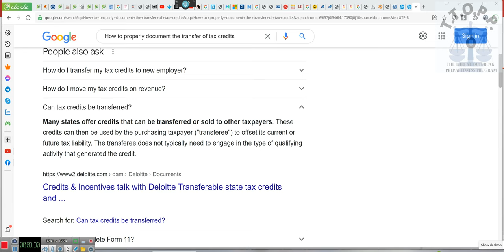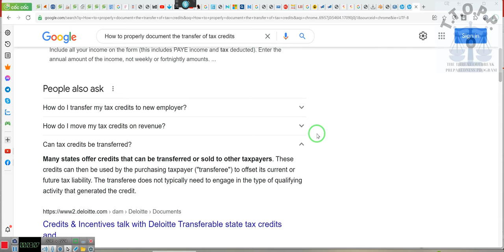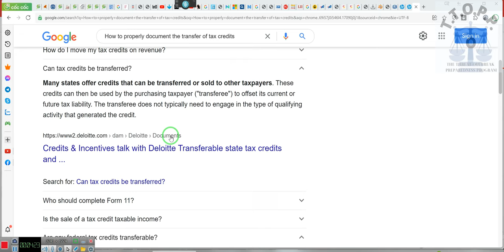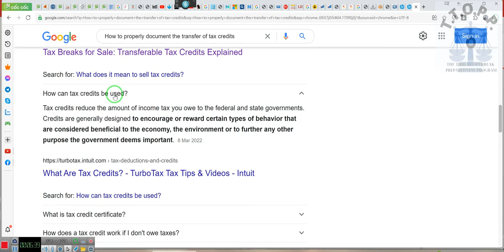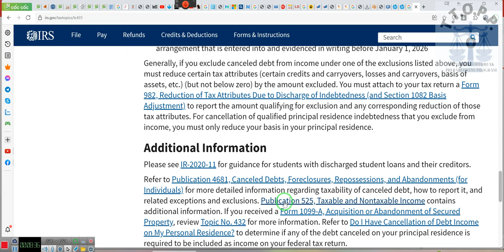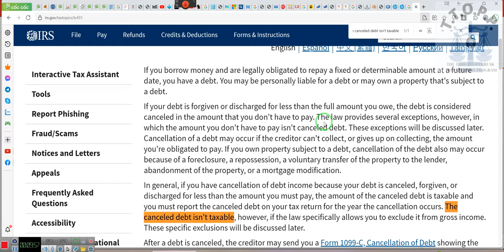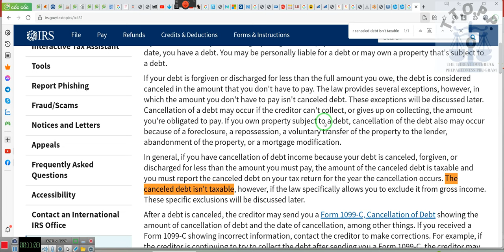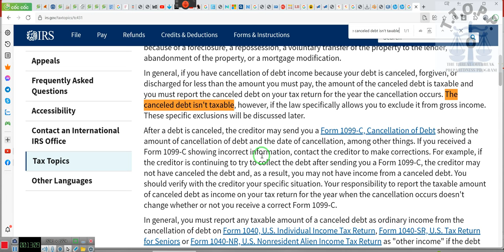THE FILING OF TAX CREDITS, PRIVATE BANKERS EIN, and accountability ~RR~22 10 10